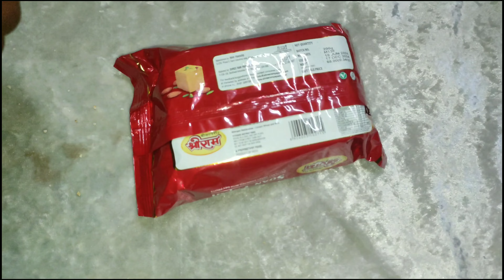श्रीराम बीकानेरी Soan Papdi Dry Flaky Sweet Enriched With Dry Fruits 200g MRP/-68#soanpapdi#video